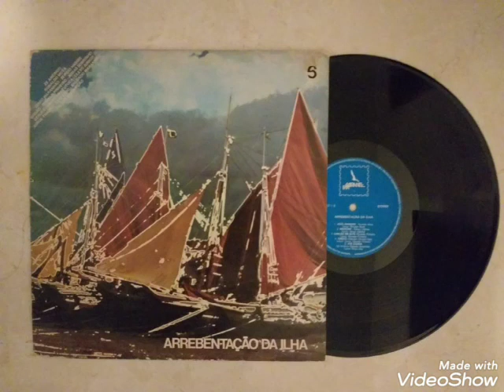Oberdan Oliveira - Terecô